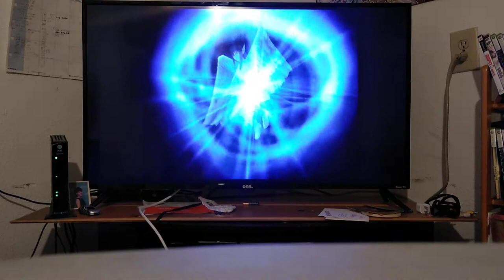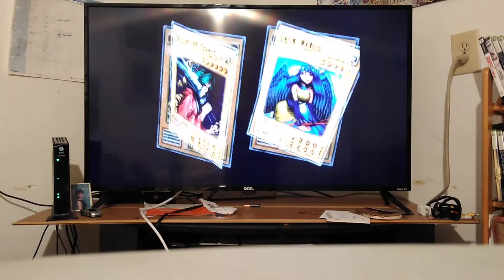Let's Play Yu-Gi-Oh! The Duelist of the Roses 🌹 Codex Part 30: Injection Fairy Lily: Lunar Eclipse!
Go My Maiden Lunar Eclipse: Absolon Wave! What a kewl Attack name ehehehe :P . Btw is this Game rigged? back-to-back 1st Turn Hourglass of Courage?!

Hey guys, how's it going? In today's episode, we  take a Detour to the White Rose Side.  We start the game over on another save file, choosing a new Deck the Injection Fairy Lily Deck.  The First opponent on the White Rose Side is Tea.  Tea can be difficult if you Let her build up multiple Mystical Elf cards simultaneously.  So, I would just recommend that you kinda storm in and pressure her a little bit.  What I like most about her as a first opponent is that a majority of the field has normal Squares, which you do see too often in this Game.  Anywayz guys.  thx for watching! And Enjoy XD